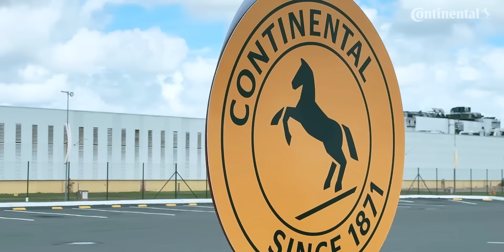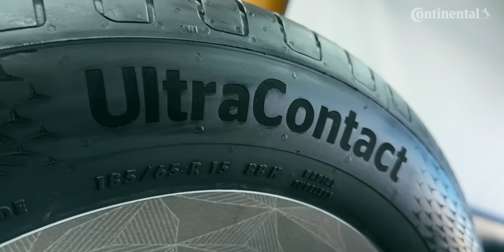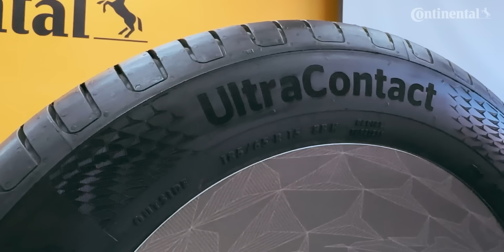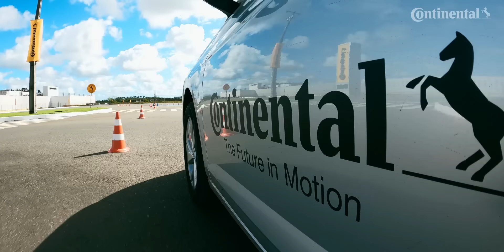Novo Continental UltraContact: testamos o pneu com garantia de 80 mil km. Vale a pena?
Mais do que fazer um pneu durar alta quilometragem, o grande desafio é oferecer isso combinado a ótima aderência e segurança em piso seco e molhado, alto silêncio de rodagem, robustez construtiva e preço competitivo. Será que este Continental UltraContact consegue oferecer tudo isso? Fomos até a fábrica para conhecer.

Consulte todas as regras e condições da Garantia de Quilometragem e Descontos UltraContact

Garantia de Quilometragem e Descontos UltraContact: Ao adquirir pneus UltraContact entre 12/08/2024 e 12/02/2025 e contratar a Garantia de Quilometragem e Descontos UltraContact gratuitamente no ato da compra, por meio de adesão integral às regras e condições, você terá direito à garantia por 5 anos contados da data de aquisição dos pneus ou até que a profundidade do sulco dos pneus atinja 1,6 mm (TWI), o que ocorrer primeiro.